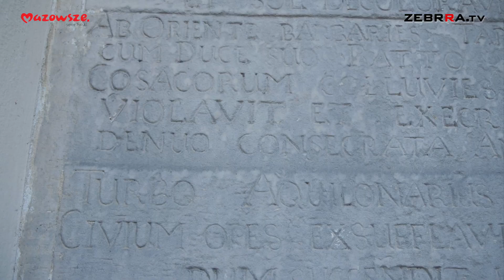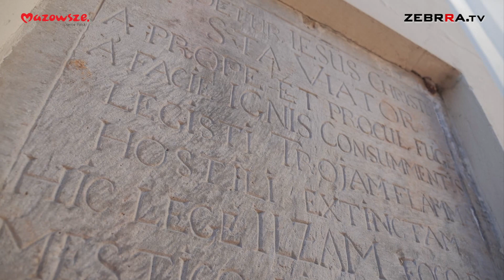Odkrywaj Mazowsze - Kościół pw. Wniebowzięcia NMP w Iłży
Kościół pw. Wniebowzięcia NMP w Iłży, to kolejny obiekt, któremu został poświęcony materiał z cyklu Odkrywaj Mazowsze.